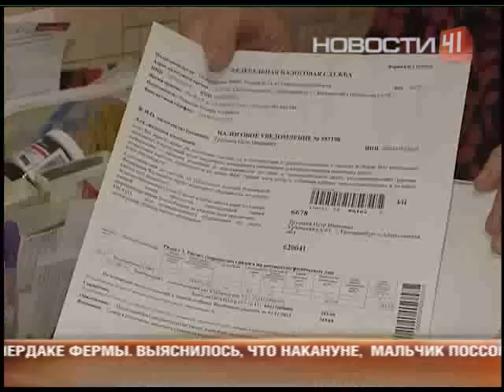Докопались! Налоговая требует погасить долги мертвеца!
Налоговые службы требуют денег даже из-под земли! На днях они прислали извещение покойнику, которого нет в живых уже  более 10 лет. Причем сумму потребовали немалую -- за уже давно проданный садовый участок усопший должен заплатить 1000 рублей.

Извещение на уплату налога получила жена покойного - Нина Ивановна. Ее муж должен заплатить земельный налог на садовый участок. Только вот мужа Петра Ивановича уже больше десяти лет нет в живых. А сумма в 1000 рублей может и саму пенсионерку свести в могилу.

Налог с покойного требуют не впервые - год назад ей пришло такое же извещение. Тогда Нина Ивановна решила - ошибка вышла, и выбросила его не читая - ведь участок уже давно принадлежит даже не ей.  Через три года после смерти мужа садовый участок под Берёзовским  она продала. Но даже договор купли-продажи - не сохранила. А теперь - не на шутку забеспокоилась.

В налоговой успокаивают, извещения -- это, скорее всего, недоразумение которое можно решить. Но пока, по данным инспекции, этот участок не только по-прежнему принадлежит Трохиным, но и сам Петр Иванович - жив.

В Росреестре высказали несколько предположений, почему покойный до сих пор как живой. Возможно, новые хозяева участка просто не зарегистрировали его после покупки. Или же сбой случился ещё в момент продажи.  Также возможно, что сделка прошла с нарушениями. Чтобы это выяснить, надо получить выписку из единого реестра. Письма из налоговой не будут приходить, если Нина Ивановна отнесет туда документы. Налоги она может не платить.